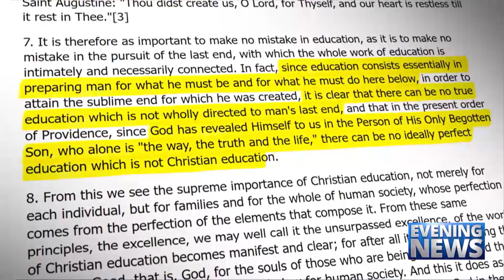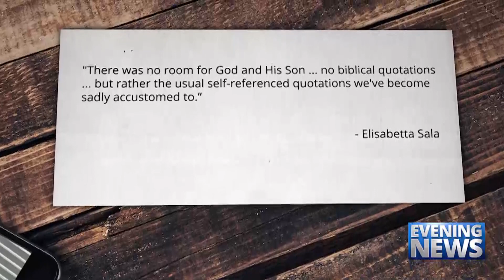Catholic — News Report — Globalist Education